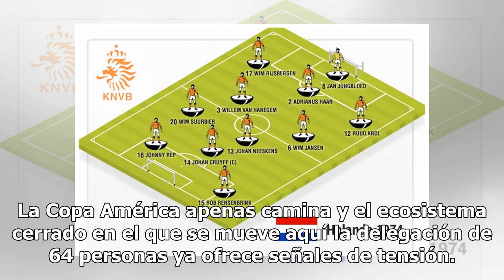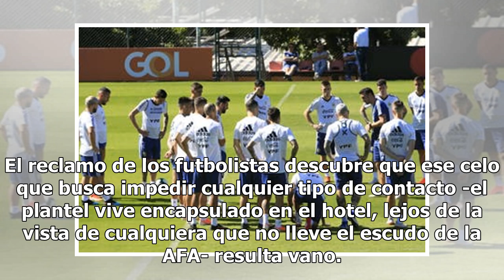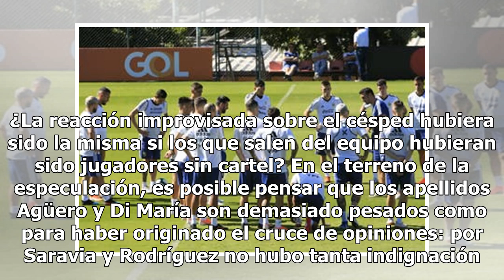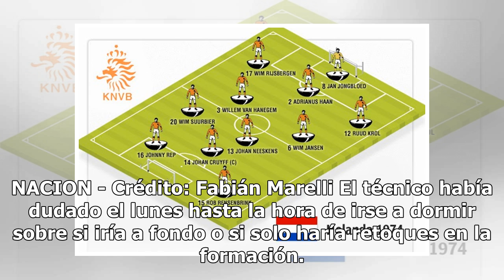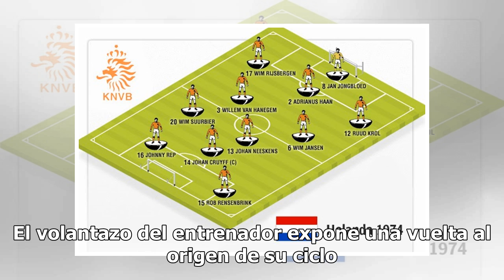Copa América: filtraciones y reproches, el día que la selección volvió a dañarse